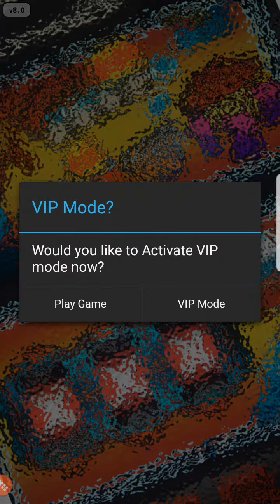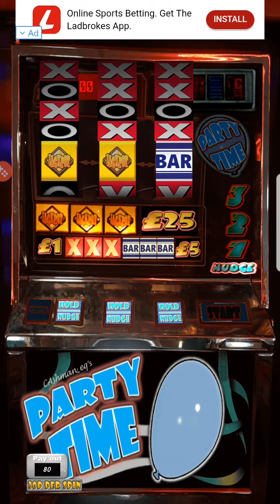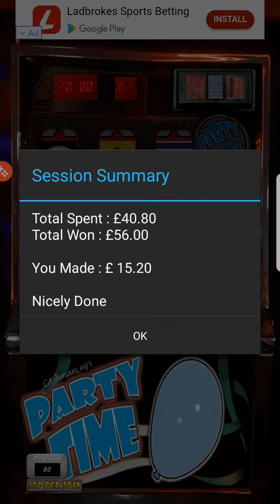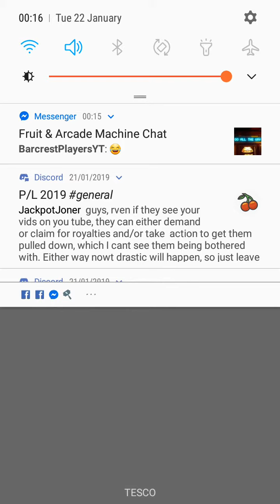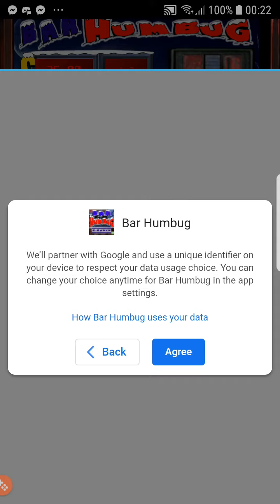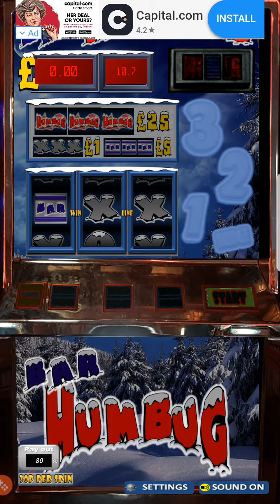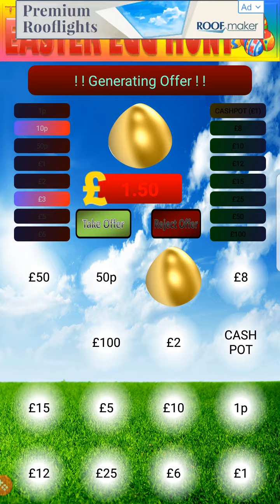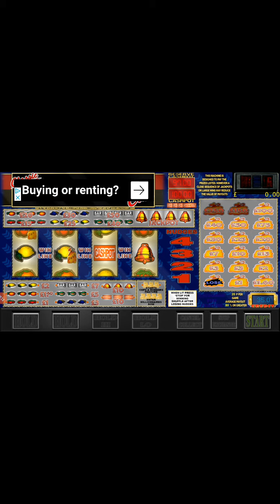Game play on Android fruit machines by cashmaneq part 2 the final part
Playing all the android fruit machines by cashmaneq

1 cloud 999

2 cloud 999 Arena

3 777 heaven

4 frank n Stein

5 Rocky horror show

7 cash lines

8 Crystal Maze

9 frank n Stein arena

10 around the town arena

11 around the town

12 bar x arena

13 party time

14 party time arena

15 hokey Cokey arena

16 golden game arena

17 bah humbug

18 bar humbug arena

19 bullion bars arena

20 squeal or no squeal

21 the great Easter egg

22 pot Brown

23 cash blender

24 club cops n robbers arena

If you like see any more game on any macines just pick what number or game then I play it for you